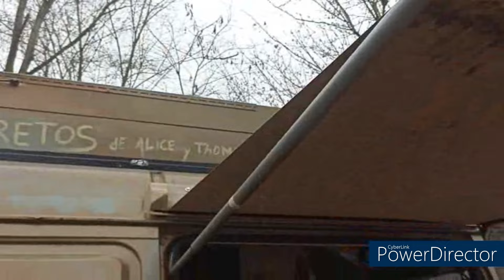Vlog 45 Proyecto Frankenstein - Parte 1: Cambiamos el motor de nuestro furgón camper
Hemos vuelto a Bulgaria , y con un plan de locos! Nuestro motor Gazelle nos ha permitido descubrir Turquía y funciona de maravilla tanto en carretera como en pistas. Desafortunadamente no hemos logrado reducir su consumo de gasolina excesivo. La gasolina barrato y kilómetros de carreteras de Turquía nos permitió de hacer pruebas tanto con el gas cómo con la gasolina pero al no ser que estamos siempre a la Quinta velocidad en autopista, los  25L/100km nos iba a arruinar. Así que nos parecía más rentable cambiar el motor. Como el furgón está registrado en Bulgaria era más sencillo por el tema del papeleo hacer el trabajo allí. Y como somos nosotros, nos apetecía el reto de hacer el trabajo nosotros mismos.

Estas cosas, además de compartir nuestros videos con gente que crees que le podría interesar (nada de spamming en nuestro nombre!) ayuda el canal a crecer.

Hecha un viztazo a los canales de estos viajeros!

music from "Nonecopyright sounds and music app"